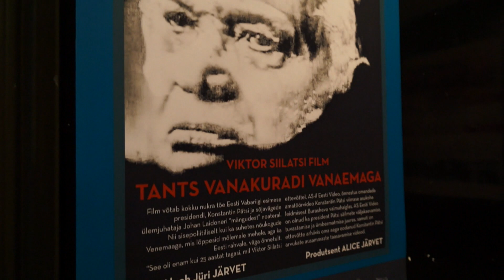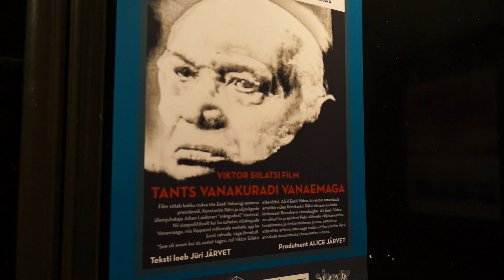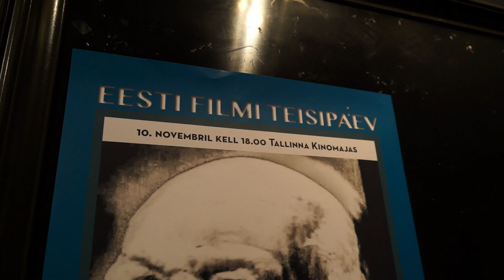Viktor Siilats Pätsist: sellele, kes loovutab kolm tilka verd, tullakse järele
Objektiivi intervjuu: Viktor Siilats 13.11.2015